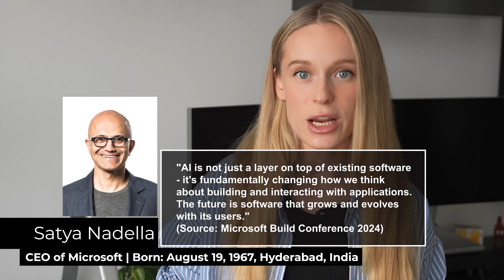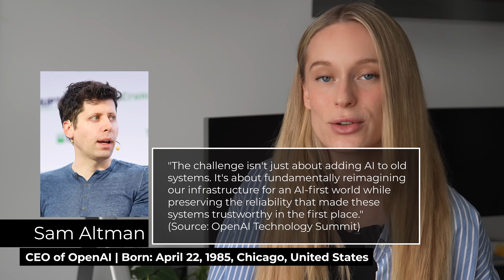What Software Engineering Jobs Will Look Like in 2025 (and How to Prepare)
What will Software Engineering look like at the end of 2025?

After lots of research and analysis, I'm breaking down the 4 massive changes that are transforming how we build software. The landscape of software development is evolving faster than ever, with AI agents revolutionizing workflows, real-time data processing pushing the boundaries of what's possible, and legacy systems undergoing the biggest modernization effort in history.

Whether you're a seasoned developer, a tech enthusiast, or just curious about where the industry is heading, this deep dive will show you why 2025 is shaping up to be a pivotal year for software engineering. From AI teams that collaborate with developers like never before, to systems that learn and adapt like a close friend, we're about to witness a transformation that will redefine not just how we build software, but what software fundamentally is.

Timestamps:
00:00 Introduction: The Future of Software Engineering
00:07 Sleepless Nights: Fascination with 2025 Trends
00:25 Industry Insights: Tech Leaders' Predictions
00:39 AI Systems: The New Focus
00:52 A Moment at a Major Tech Company
01:31 Big Idea #1: Software That Learns Like a Friend
02:03 Real-Life Applications of Software 2.0
02:59 Big Idea #2: The AI Partner Revolution
03:45 AI Agents: Specialized Teams for Developers
05:05 Balancing AI and Human Creativity
06:31 Big Idea #3: The Great Digital Renovation
07:53 Modernizing Legacy Systems Safely
08:06 Big Idea #4: Speed of Light Revolution
08:58 Real-Time Data: Challenges and Security
09:30 Conclusion: The Future of Software Engineering